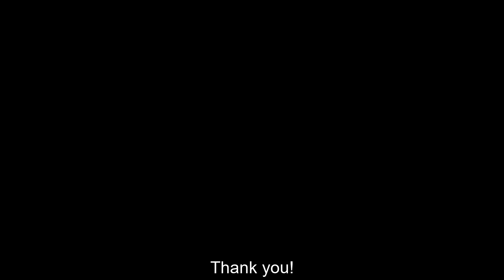What helps you to get a job promotion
Ceci gives tips on getting a promotion at work.